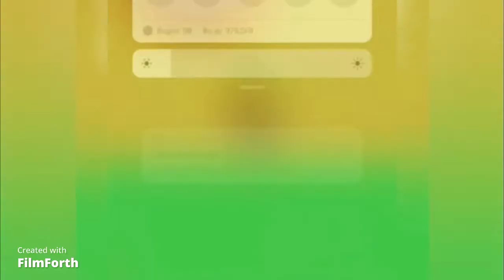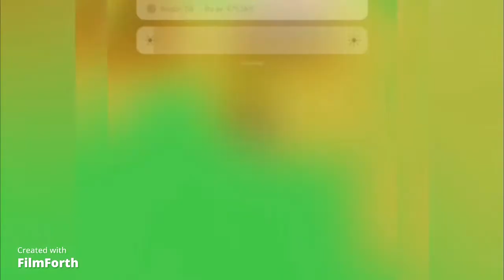lumbercraft oynuyoruz(bölüm 1)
oyun oynuyoz görev yapiyoruz balta ile odun kesiyoz odun lari görevlerde kullaniyoruz  kenmizi geliştirerekm oynamaya devam ediyoruz
Cut the wood.
Build your town.
Build towers.
Kill the enemies.